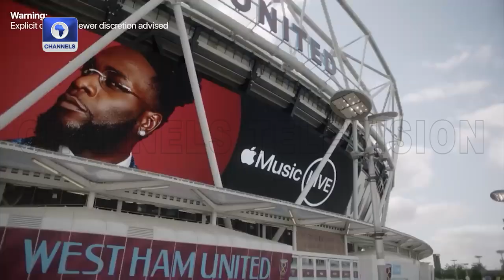Afrobeats Music: Effects Of Globalization On The Nigerian Music Industry